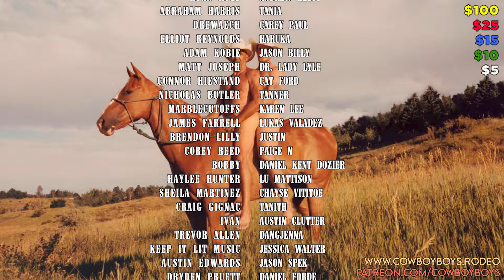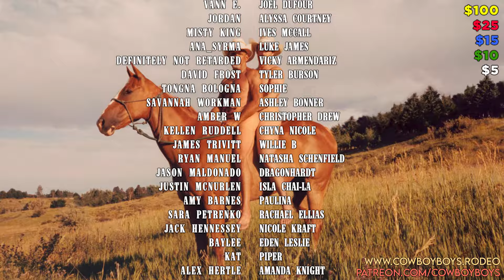Cowboy Boys Ep1 - Equine Relationships with Nate Garcia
In the first episode of Cowboy Boys Season 2, Cartoonist Nate Garcia stopped by the pod to discuss his earliest influences that inspired him into creating comic books and Mac talks about the time the entire internet crashed his childhood website.